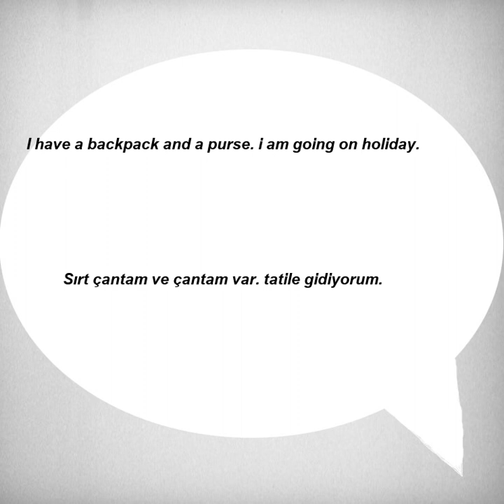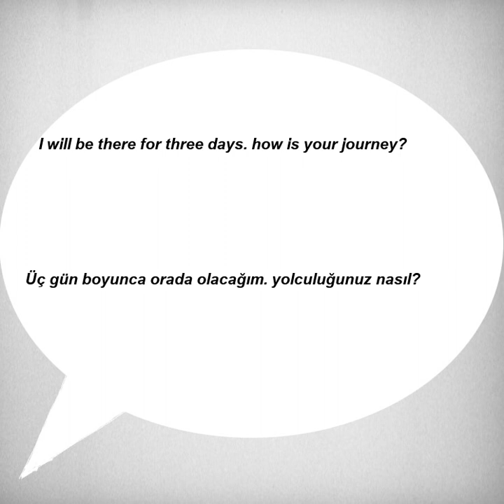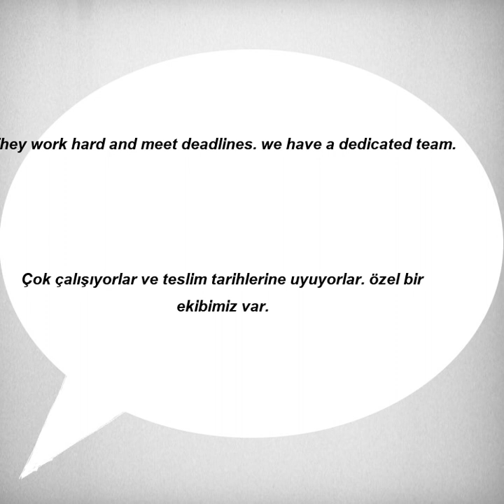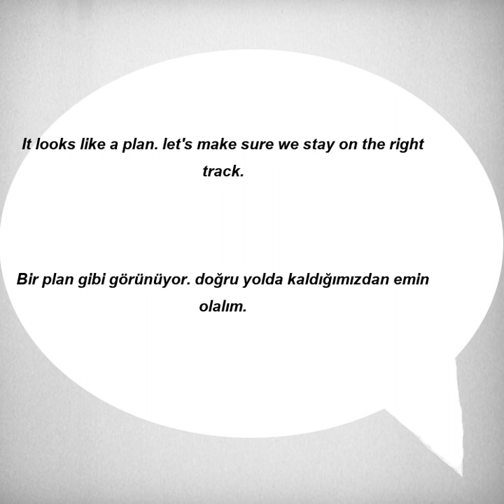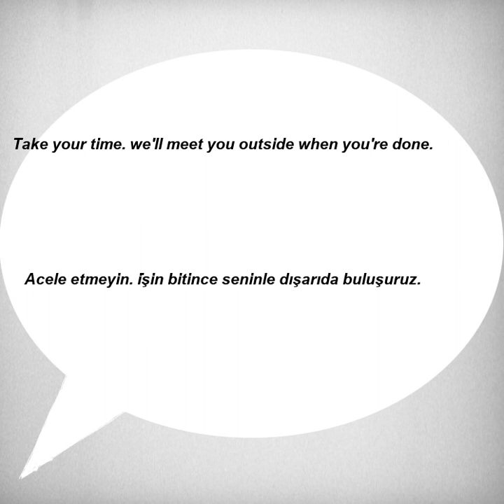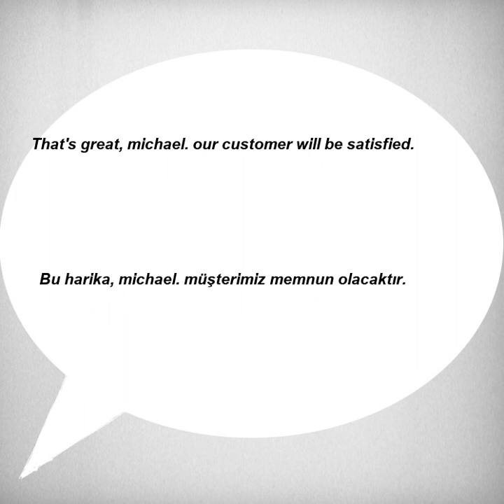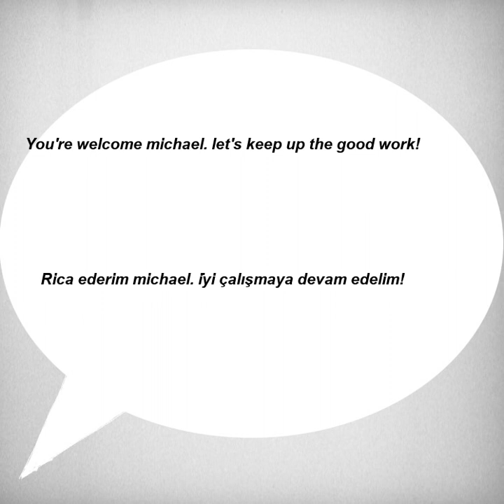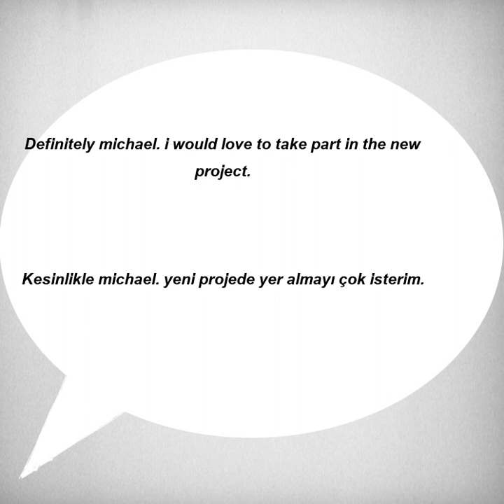Kolay ve hızlı, İngilizce Dinleme Pratiği - Cümle Örnekleri